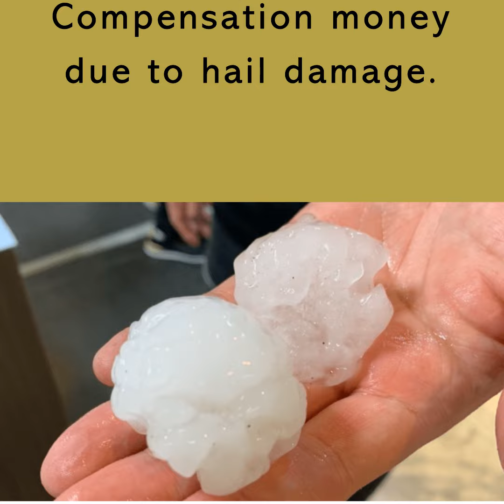Compensation money due to hail damage.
By "Isesaki FM" AI.

Isesaki City pays condolence money for damage caused by the hail on the 5th.

In response to the extensive damage caused by the hail and strong winds on the 5th, mainly in the Akabori and Azuma districts of Isesaki City, Isesaki City announced on the 11th that it would pay 20,000 yen per household for residential damage and 50,000 yen per business for agricultural damage.
For residential damage, damage to window glass, roofs, exterior walls, gutters, etc. will be covered.
Non-residential buildings such as garages and storage sheds, apartments, and cars are not covered, but agricultural damage will apply to farm crops, horticultural facilities, and livestock sheds.